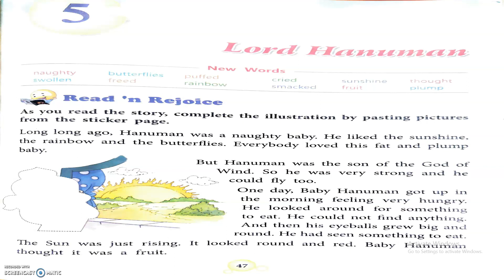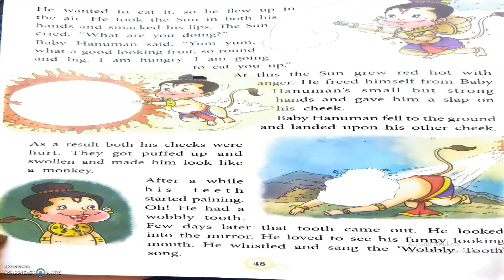Lord Hanuman | Class 2 | English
This video contains part - II of the chapter Lord Hanuman